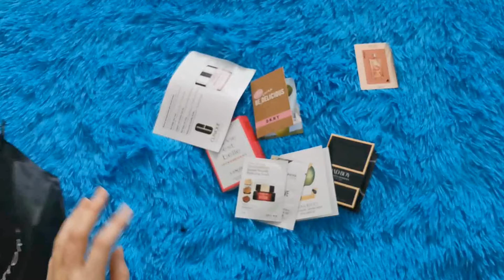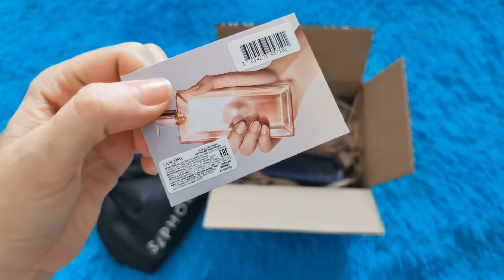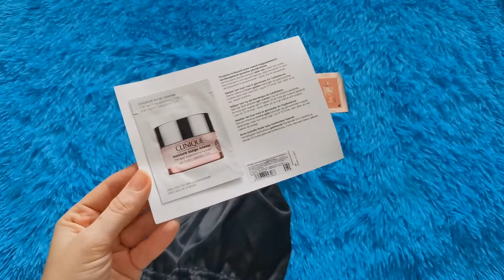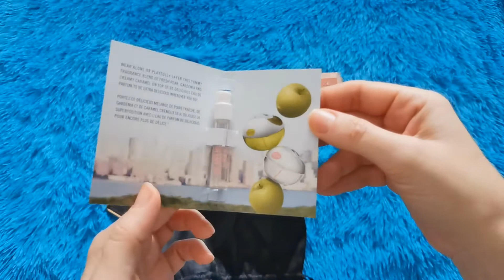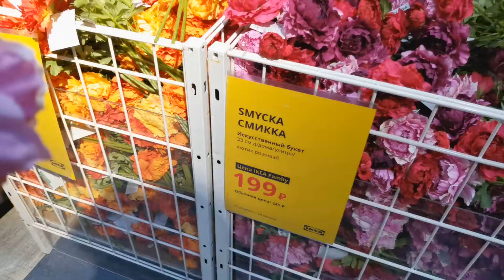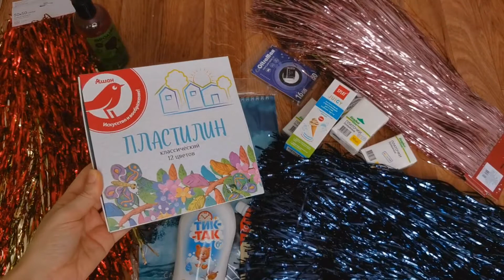Vlog#7 ПОКУПКИ КОСМЕТИКИ + РАЗБОР💄 ДАВНИШНИЕ ХОТЕЛКИ 🤗 SEPHORA, IKEA, AШАН... ПАРК КРАСНОДАР ⛲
Еженедельные обзоры на косметику и многое другое!!!

В этом влоге как всегда очень много интересного и красивые виды парка Краснодар в вечернее время и покупки давнишних хотелок косметики и полезные товары для дома из таких магазинов как Sephora, IKEA, АШАН, а так же распаковка всего этого многообразия.

ТАЙМИНГ:
00:00 ВСТУПЛЕНИЕ
02:32 РАСПАКОВКА СЕФОРА + ПОДАРКИ
06:56 ТЦ МЕГА/IKEA
09:26 ПАРК КРАСНОДАР/ПАРК ГАЛИЦКОГО (великолепие иллюминации)
12:30 РАСПАКОВКА ПОКУПОК IKEA + АШАН
17:20 РАСПАКОВКА ДАВНИШНИХ ХОТЕЛОК КОСМЕТИКИ ABH + mini РАЗБОР КОСМЕТИКИ/КОСМЕТИКА на ВЫБРОС
22:15 ЗИМНИЕ ЗАБАВЫ )))